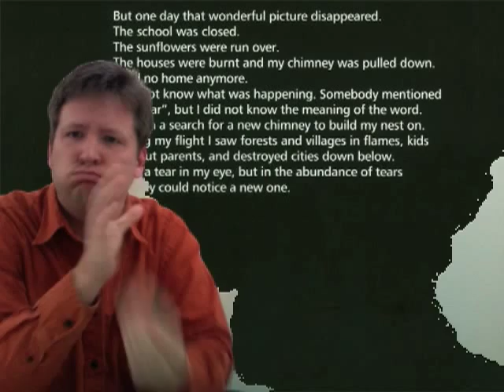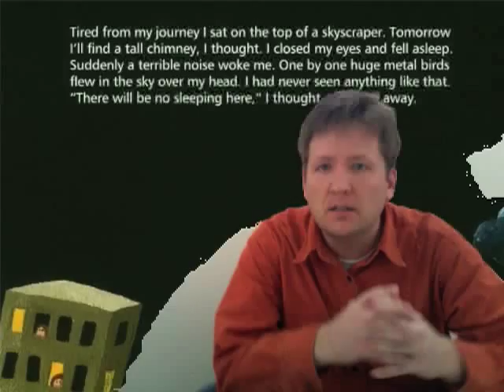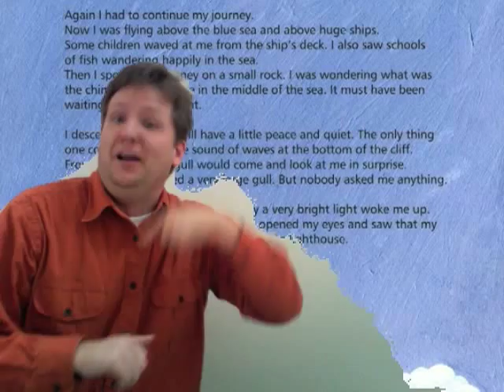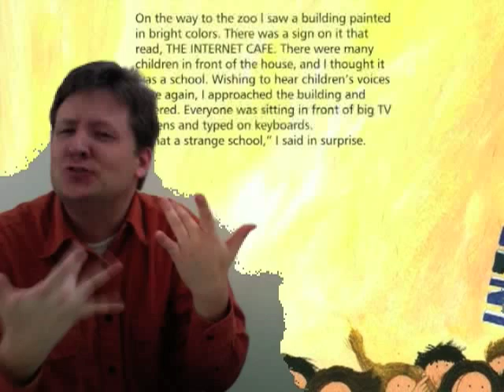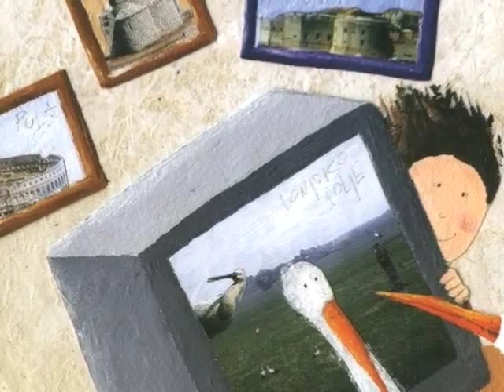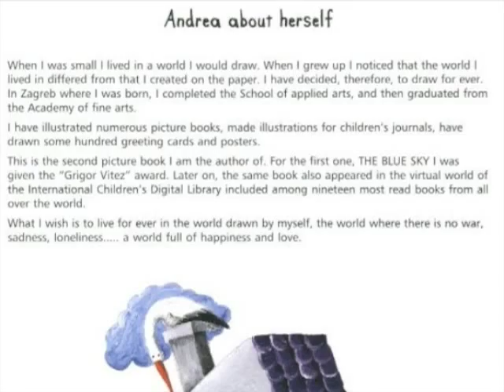Ciconia Ciconia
ASL story of the white stork.